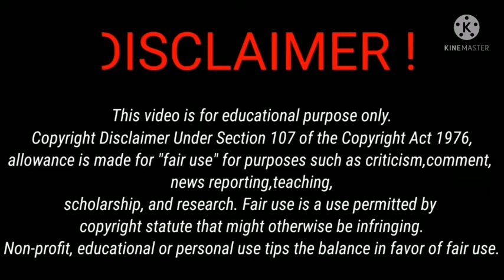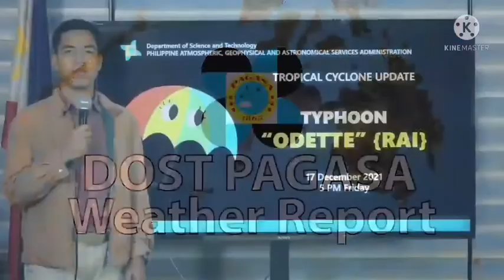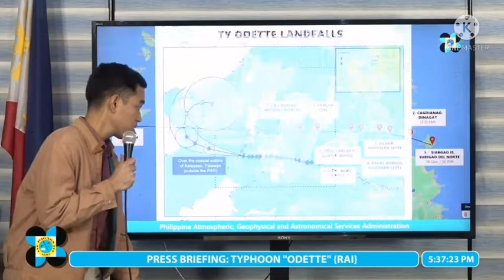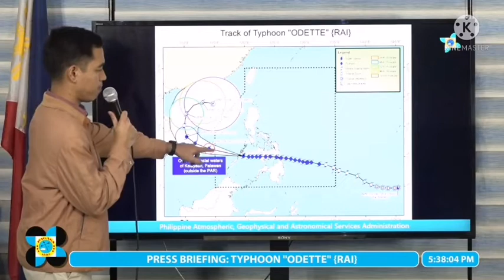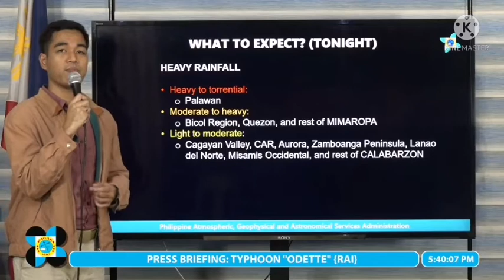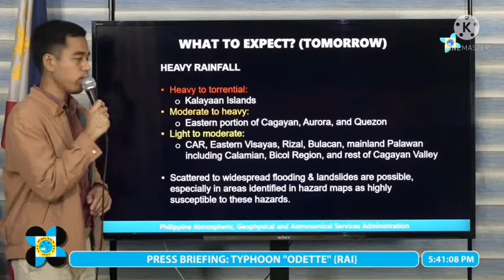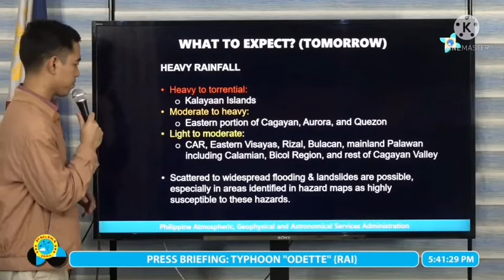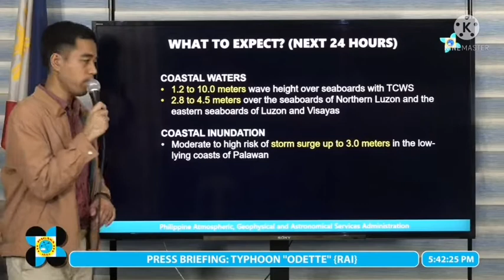Update TYPHOON ODETTE as of 5 PM Friday Dec. 17, 2021